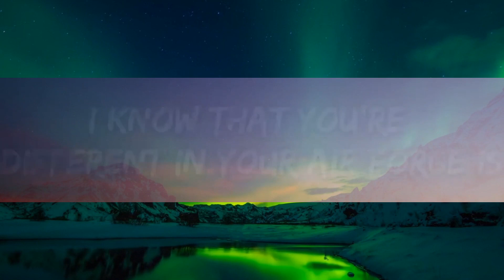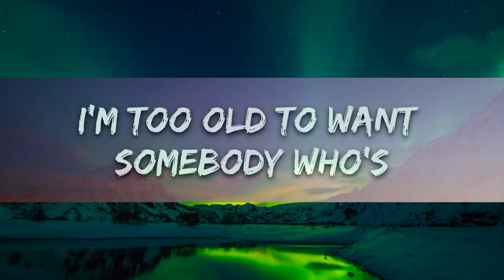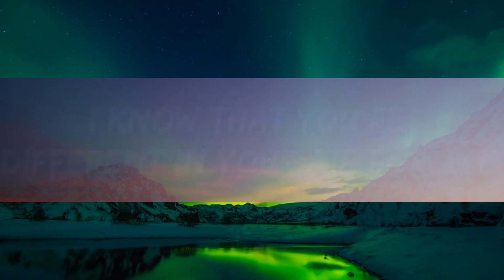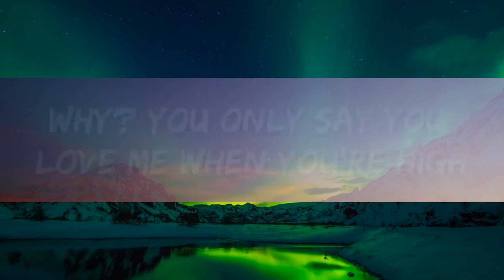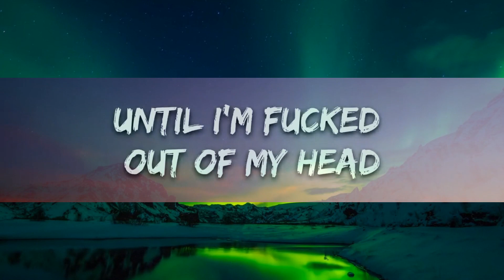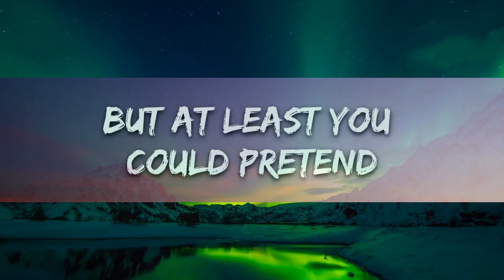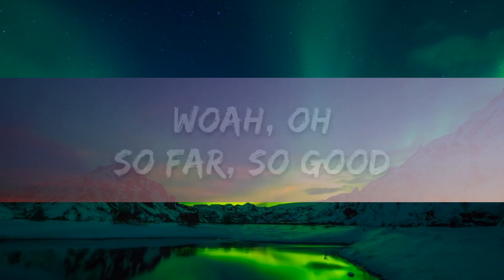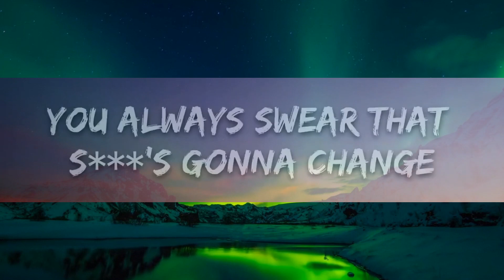The Chainsmokers - High (Lyrics) |25min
🎤 Lyrics: The Chainsmokers - High

[Intro]
Woah, oh
So far, so good
Mmm, oh, yep

[Chorus]
Why? You only say you love me when you're high
It's like we go through the same shit every night
You always swear that it's gonna change, but it never does
Why? You'll only say you love me when you're high
You always swear that shit's gonna change, but it never does

[Verse 1]
Tell me that you're gonna change, then act like this instead
I'm too old to want somebody who's always switching up their friends
I can't make you love me, but at least you could pretend
Scrips gonna lead to fifths until I'm fucked out of my head

[Pre-Chorus]
You play the same old songs
I know that you're different in your Air Force 1s
Filling my prescription, I could bite your tongue
Like I got an addiction, yeah
You always say that shit's gonna change, but it never does
[Chorus]

[Verse 2]
I know it's my fault, I pick up your phone calls
When it's half-past one, and you're halfway drunk
You say you love me, and it sounds so dumb
But you're the only one I can't run away from

[Pre-Chorus]
The same old songs
I know that you're different in your Air Force 1's

[Chorus]
You always swear that shit's gonna change, but